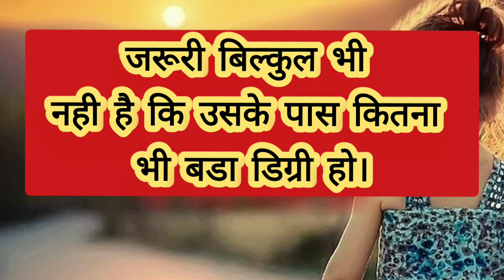PART- 60 Heart Touching Powerful Motivation @By Speaker Nakul kr हर वो लंबी रात जो तुने मेहनत करके